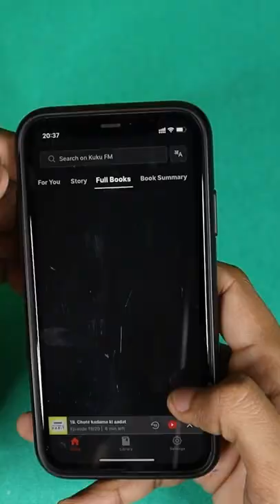Kuku FM vs Audible Best Audiobook App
In this video we will see which can be best audiobook app for you